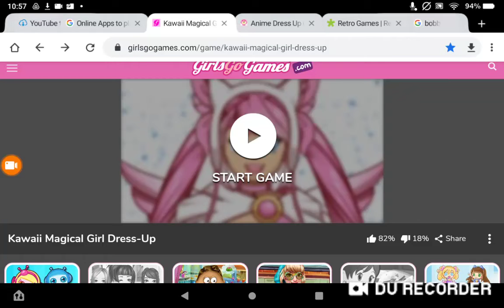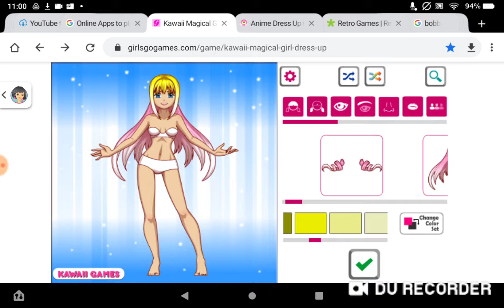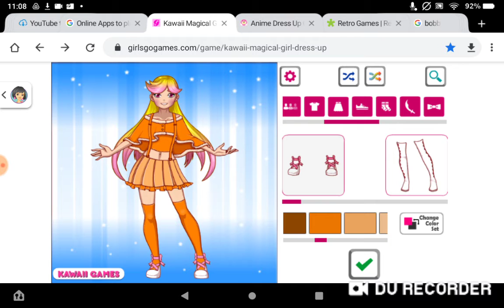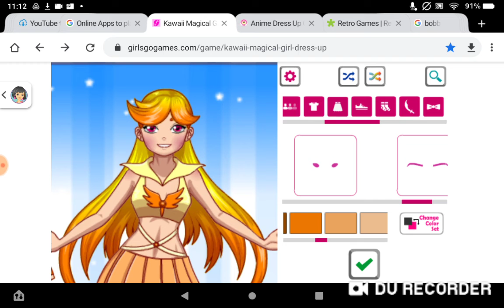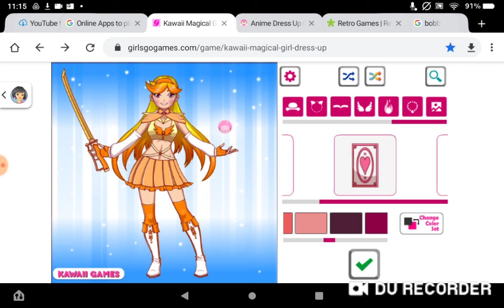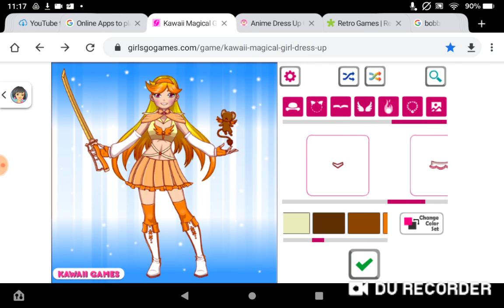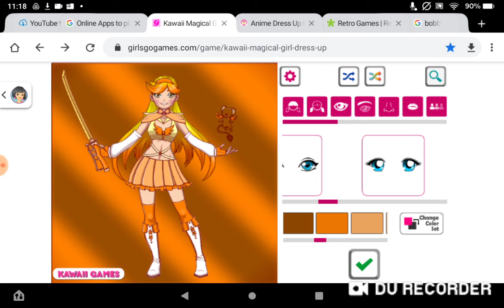Playing Hawaii Magical Girl Dress Up (GamePlay #1) (GirlGoGames.com)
GirlsGoGames.com

here's the link to the App I use to record this Video.